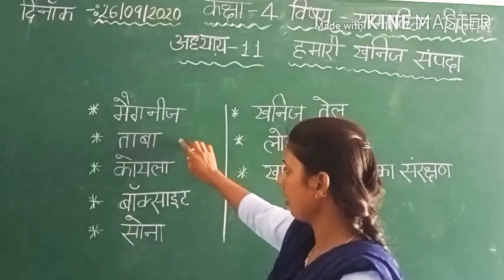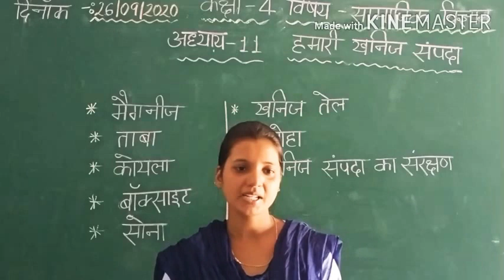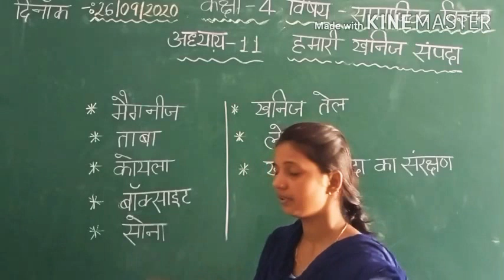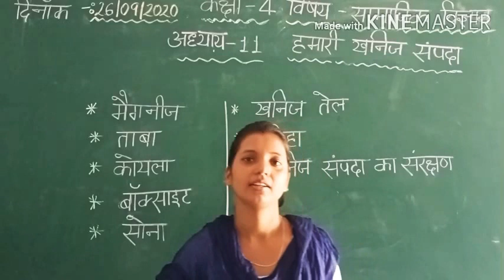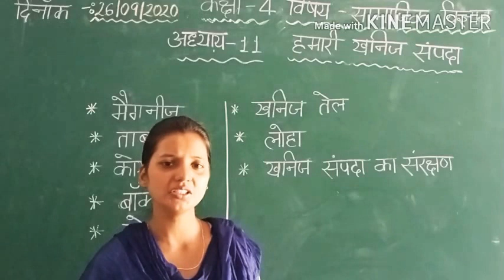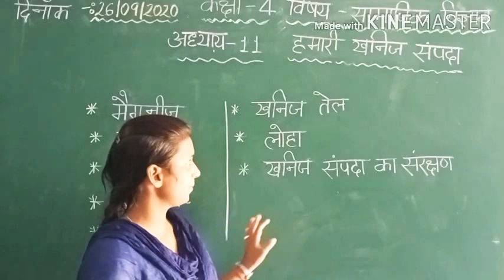Class-4, Subject- Social study, Chapter-11, 26/09